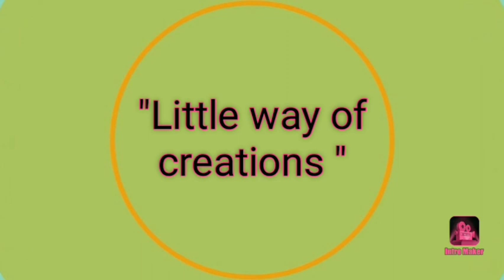Easyplumcakeincooker Easy plum cake recipie ||കുക്കറിൽ ഒരു ഈസി പ്ലം കേക്ക്😍